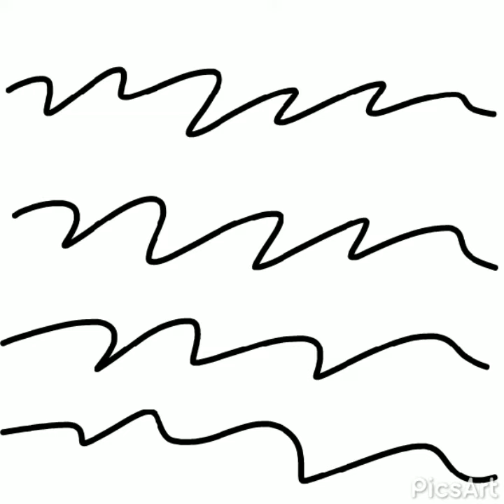The QWERTY Show #1 (60 Subscriber special)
I know 50 subscribers should have been the next video, but 60?!!! THANK YOU, I HAVE BEEN STUCK AT 59FOR 2 AND A HALF MONTHS!